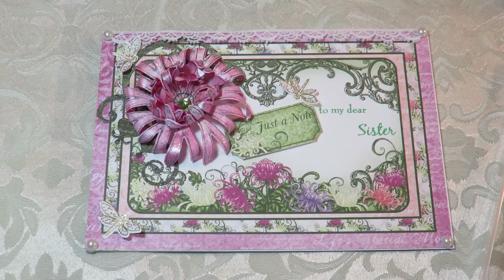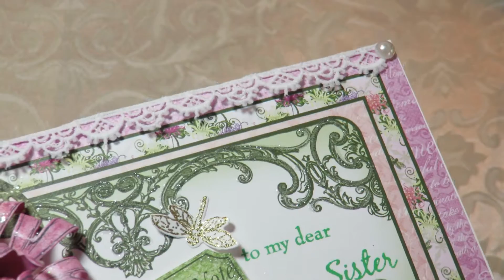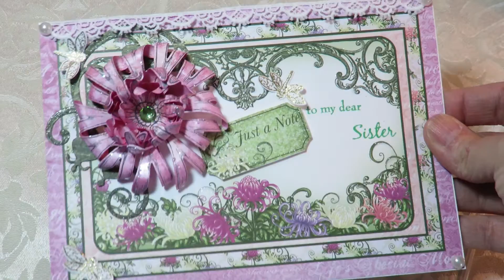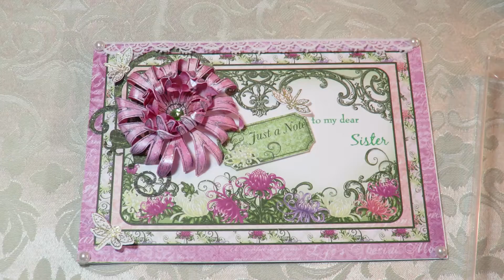VR Zenderlee Card Challenge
Handmade items, lace, dried flowers, craft supplies: